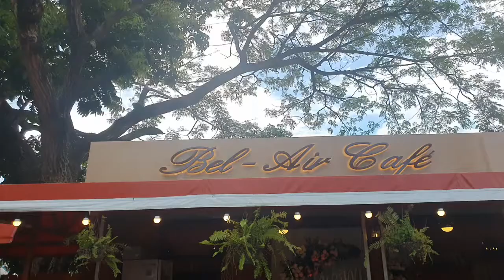Alan and Mary | Civil wedding ceremony + reception | 06.21.21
A simple gift to my cousin who got married to the love of his life. Congratulations and best wishes, Kuya Alan and Ate MJ! Can't wait for wedding part 2 kapag mas naging okay na ang situation❤️ P.S Di po ako videographer hahaha! I just want to remember this beautiful celebration of love and commitment. Cheers!